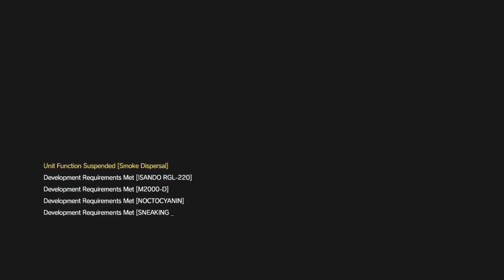WARNING: This is what we talk about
This is one of many conversations that Justin and I share on a daily basis